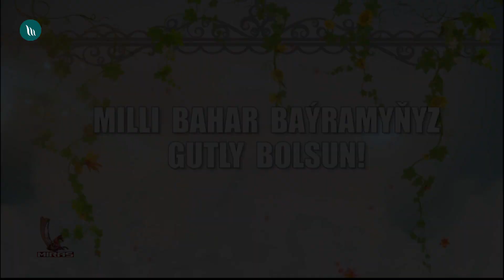Nähilli - Aý kibi roýuňy gördüm | 2019